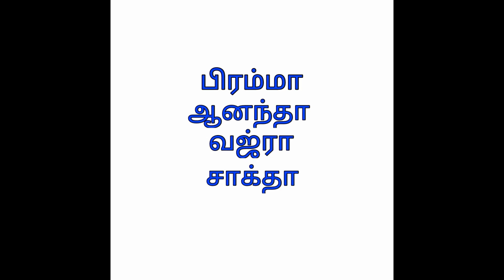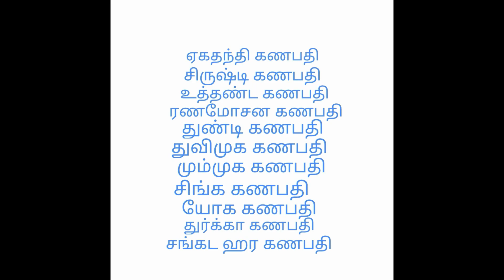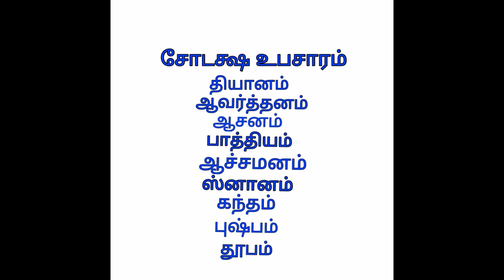உச்சிஷ்ட கணபதி உபாசனை ரகசியங்கள் விளக்கங்களுடன் uchishta ganapathy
இந்த வீடியோவில் உச்சிஷ்ட கணபதியின் உபாசனை பற்றி விரிவாக கூறப்பட்டுள்ளது

This video explain about ucchista ganapati upasana completely